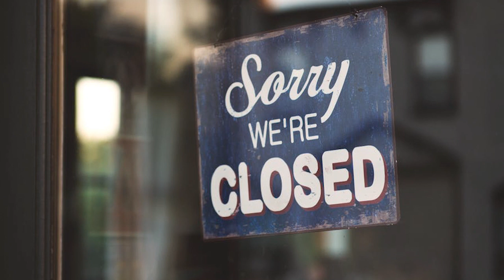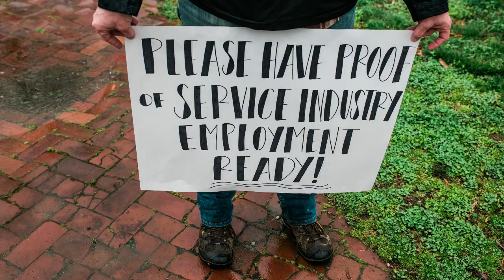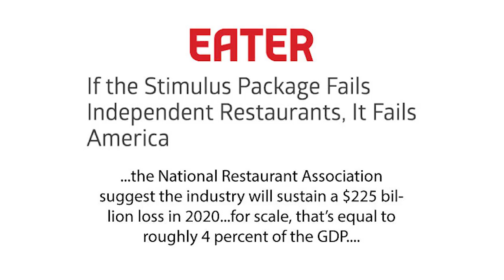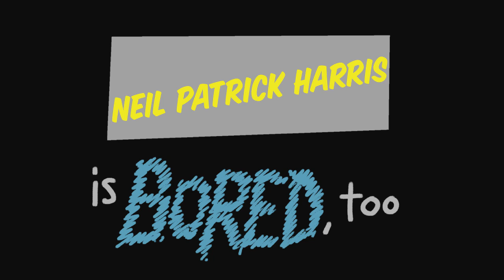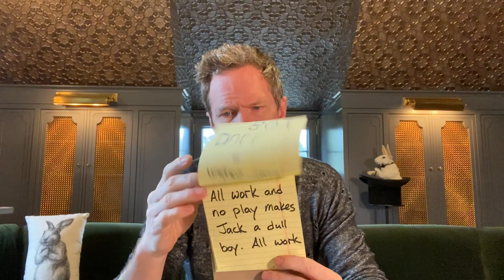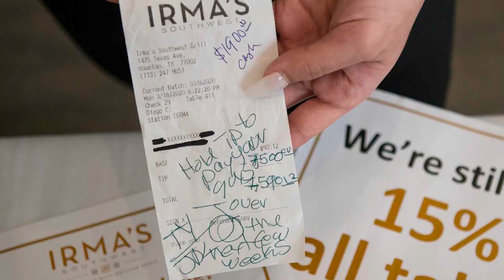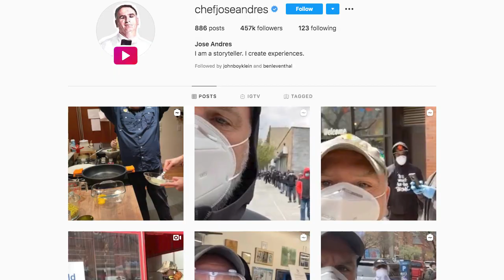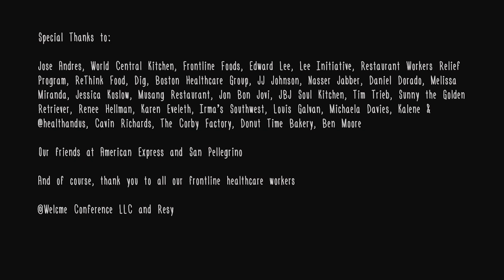Weekly Specials - Feeding the frontlines and more news to make you smile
Episode 1

Weekly Specials is a show created by our team and our partners at Resy that focuses on hospitality news that makes us smile. We are all in this industry because of our shared responsibility to create magic in a world that needs more of it, and despite the heavy reality of the COVID-19 crisis we're facing, an amazing thing is happening - magic is still being created, and we want to share that with you. Weekly Specials touches every corner of our country and others, shining a light on beautiful stories of people courageously and generously showing that you don’t need much to make an impact. Every episode, we will share what made us smile, laugh, and maybe even cry because of the beauty individuals in their communities are doing to give back. We’re here to share your stories of positivity and no act of random kindness or hometown hero is too small. We want to hear from you and encourage you to share your light with us, so we can share them with the world. Just send us any ideas you have through our Instagram page (@welcomeconference).

To submit good news and tasty tidbits, visit the @welcomeconference on Instagram.